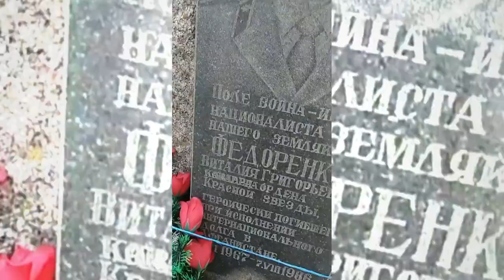120-літній вітряк у селі Гейсиха: юна блогерка робить відеоогляд ремонту | 18 квітня 2021 року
Дитячий відеоогляд давнього, розуменкового, вітряка в селі Гейсиха Ставищенської громади під час його ремонту.

Напис на табличці: "Розуменків Млин. Пам'ятка хліборобам села Гейсиха збудовано в 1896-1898 роках. Перший власник Розуменко Гаврило Стефанович, 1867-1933".